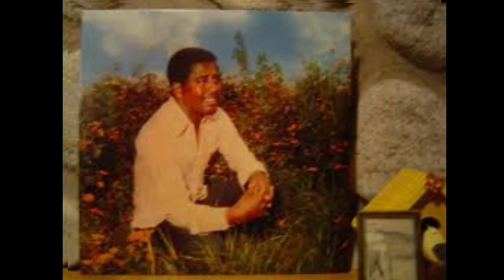Mahmoud Ahmed - Alemey